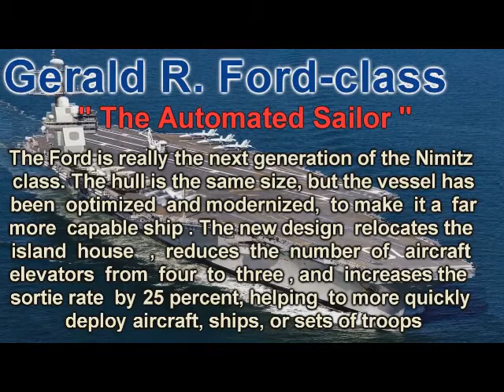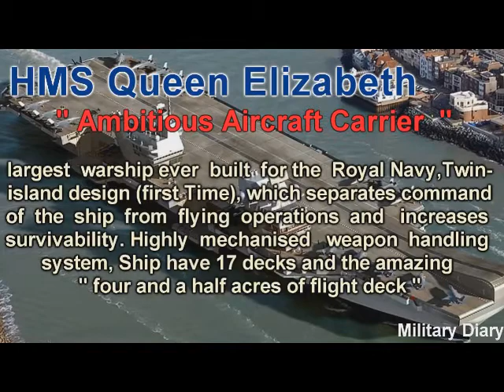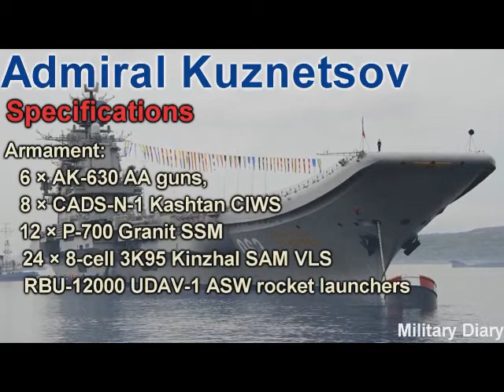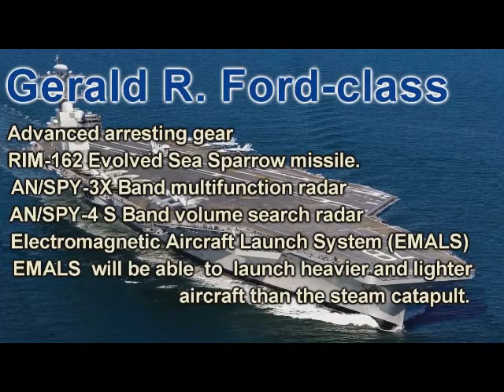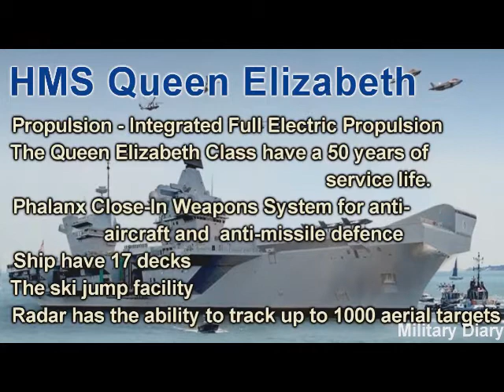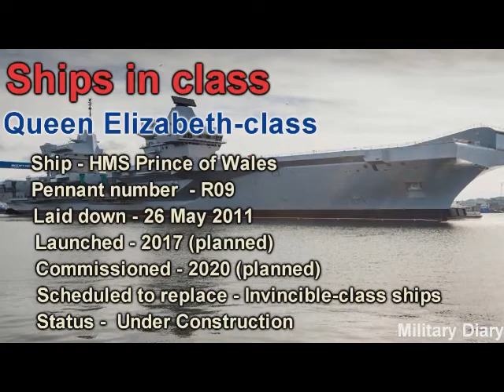Comparison Gerald Ford Vs Queen Elizabeth Vs Kuznetsov , Aircraft Carriers